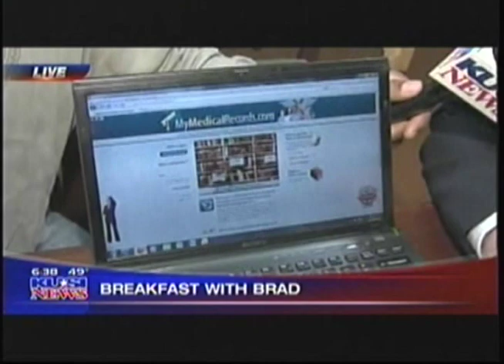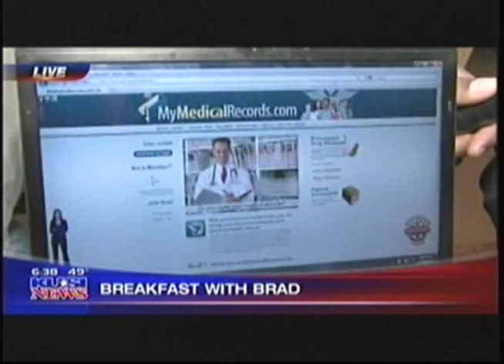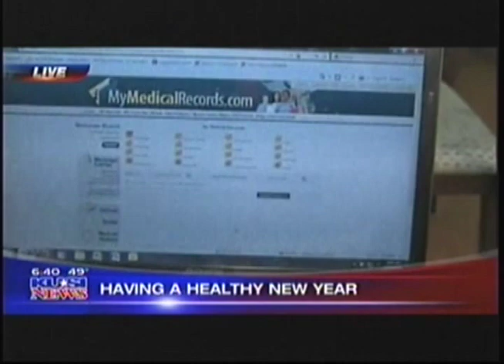MY MEDICAL RECORDS Bob Lorsch on KUSI TV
Bob Lorsch, CEO of MMRGlobal, explains the importance of having a MyMedicalRecords.com online personal health record.